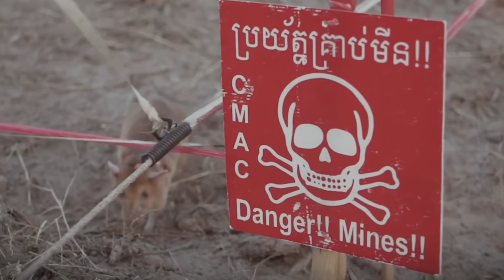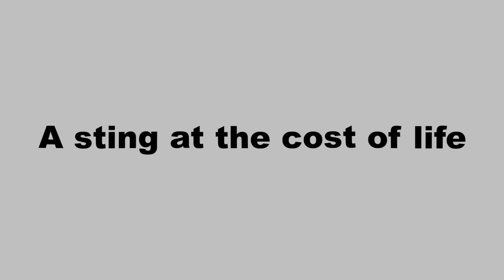Mother Spider Sacrifices Herself For Their Babies | Top 5 Animals Who Sacrifice Themselves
A few animals are much the same as humans. They sit as humans do, carry on thusly and even talk, sometimes. Also, some of them can forfeit themselves for other animals. We've gathered a few examples of such animals here. It's worth watching out them and their sacrifices!

If you did show some love. ❤️

We post "Top 5s" from variety of niches and Everything that you really should know about if you're a wanderlust person!